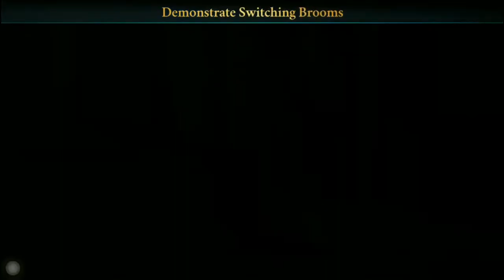HARRY POTTER HOGWARTS MYSTERY– SWITCHING BROOMS, FLYING CLASS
Let’s explore the mysteries of Hogwarts.

"CONTENT:
A new flying class, before the final chapter of this year. Switching Broms

About The Game:
Harry Potter: Hogwarts Mystery is a role-playing video game set in the Harry Potter universe, established by J. K. Rowling's series of novels. The game is set between Harry's birth and his enrolment to Hogwarts. Players can create and customise their own personal avatar who is a student attending Hogwarts, a British school for magic. They can attend magic classes, learn spells, battle rivals and embark on quests. Through the game's encounter system, players are able to make choices that affect the game's narrative (and sometimes these choices are locked if the player's statistics are not high enough). Players can interact with notable characters from the series such as Albus Dumbledore, Rubeus Hagrid, Severus Snape and Minerva McGonagall.